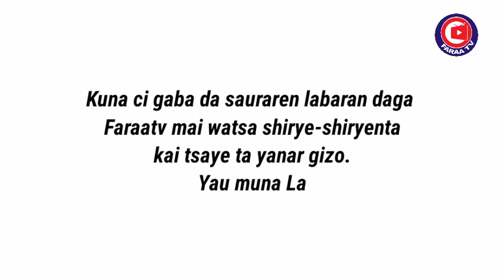MUTUMEN DA AKE ZARGI DA LALATA YARA 19 MAZA, YA SHIGA HANNU A ABUJA